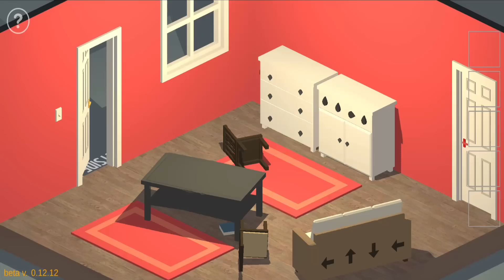10 อันดับเกม offline ที่ต้องเล่น ในปี 2019 Android/IOS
เกมบางเกมใน IOS ผมอาจจะหาไม่เจอลองเอาชื่อเกมไปค้นหากันดูเองนะครับ

IOS -

IOS -

IOS -

IOS -

IOS -

IOS -